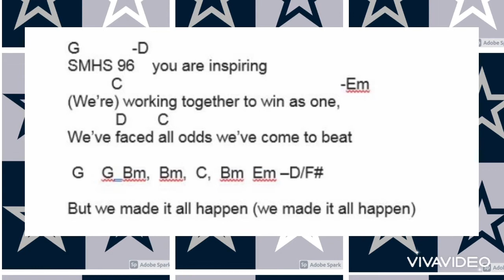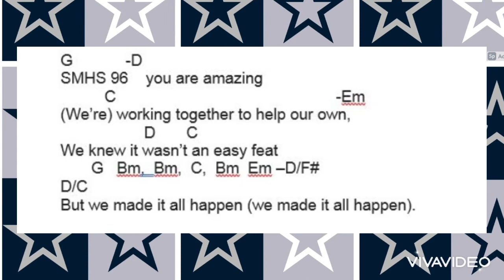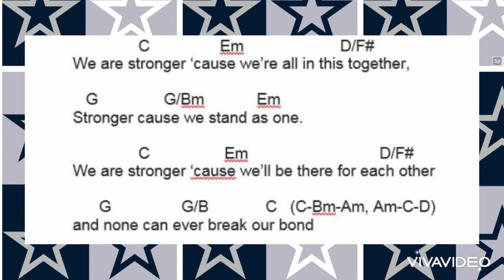SMHS 96 SILVER Batch ID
Composed by: Jenalyn Vere
Arrangement by : HolyNess
Sung by: Autumn